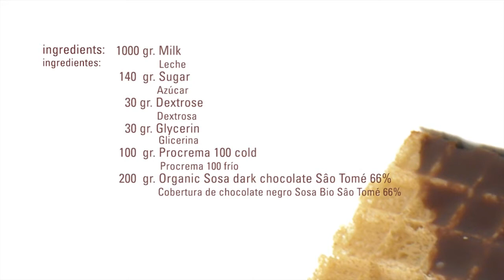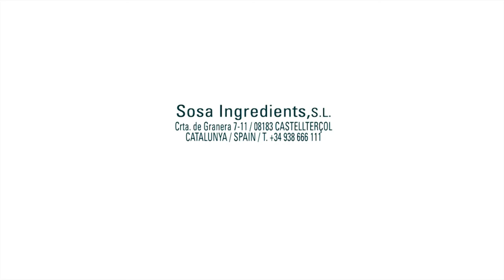Chocolate Ice Cream Dextrose · Procrema 100 Cold · Texturizers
Ingredients

1000 gr. Milk
 140  gr. Sugar
  30   gr. Dextrose
  30   gr. Glycerin
 100  gr. Procrema 100 cold
 200  gr. Organic Sosa dark chocolate Sâo Tomé 66%

Process:
Heat the milk
Mix Little by Little pouring into the chocolate
Mix sugar, dextrose, Pro-crema 100 cold and add to the previous mixture. Blend with an immersion mixer until dissolved
Add the glycerin and mix again
Keep for 3 hours in the fridge
Put in the ice cream machine